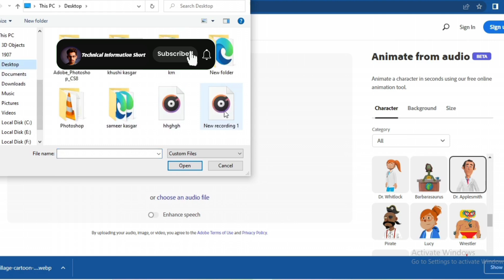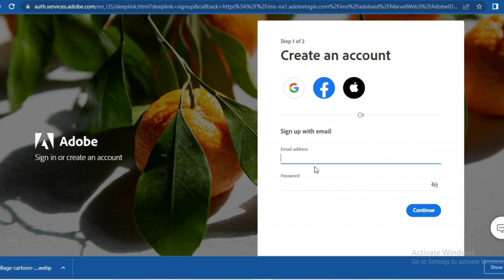How To Create Ai Cartoon Animation Video Just 5 Minutes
Animation video banane ka tarika download
Youtube animation video banane ka tarika
Animation video banane ka tarika hindi
cartoon banane wala app
cartoon maker
cartoon video kaise banay
animation video kaise banaye pc
cartoon video banana sikhe
cartoon video
animation,3d animation
make animation videos in mobile
ai video generator,ai animation video
ai video,ai animation software
ai animation
text to video
,ai video editing,how to make animated videos
animation
how to make animated video
ai animation video maker
ai
how to create a talking head video
how to create cartoon animation video in telugu
how to make cartoon animation video in telugu
how to make cartoon video in telugu